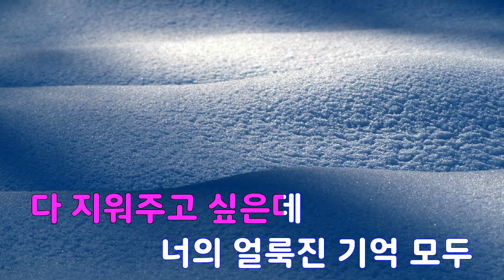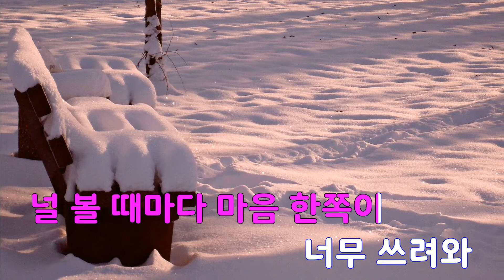[은성 반주기] 가슴한쪽(부탁해요캡틴OST) - 하동균(Wanted)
가슴한쪽(부탁해요캡틴OST) - 하동균(Wanted)
작사 ː 서지음.송성준, 작곡 ː 신형